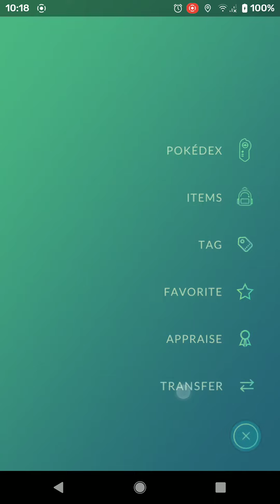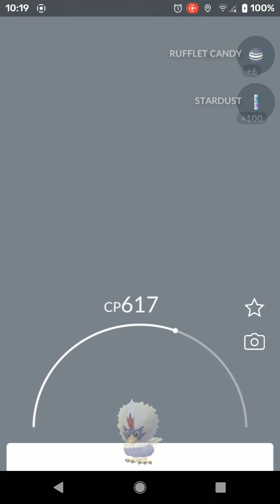Field Resurch box